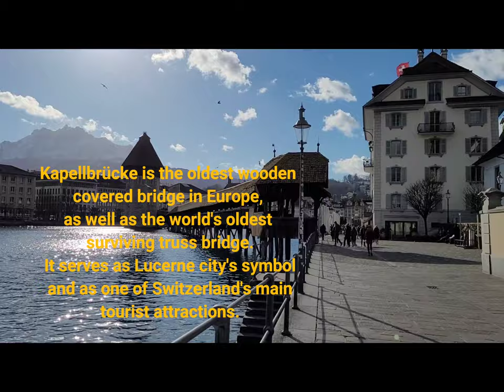Kapellbrücke (Chapel Bridge) | Lucerne, Switzerland